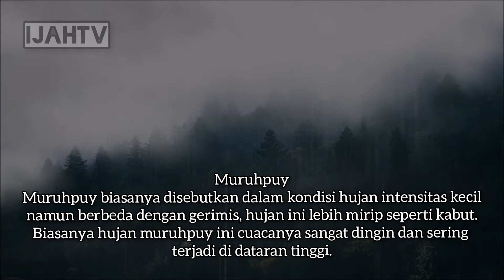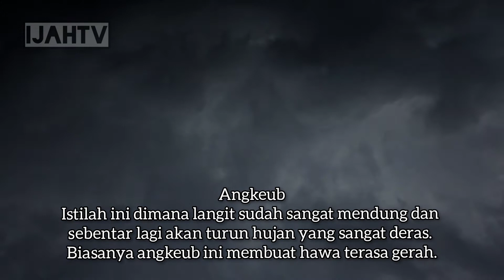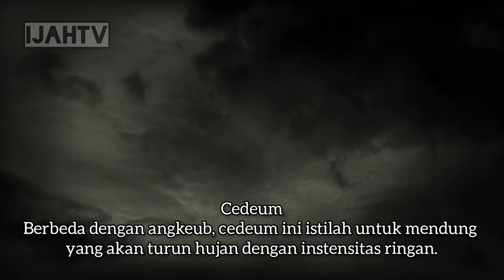ISTILAH ALAM DAN CUACA DALAM BAHASA SUNDA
Hujan Poyan
Hujan poyan adalah istilah untuk hujan yang disertai dengan matahari yang terik. Biasanya hujan poyan ini suka disertai dengan munculnya pelangi. Ada beberapa mitos yang dikaitkan dengan hujan poyan ini, ada yang bilang jika hujan poyan akan ada orang yang meninggal dan ada juga yang bilang saat hujan poyan itu harus mencubit telinga.

Katumbiri
Katumbiri dalam bahasa Indonesia adalah pelangi.
Dor Dar Gelap
Hujan dor dar gelap merupakan istilah untuk hujan deras yang disertai petir atau ‘gelap’ dalam basa Sunda.

Ngecrek
Hujan ngecrek ini biasanya diartikan sebagai hujan dengan intensitas ringan namun berlangsung lama. Hujan ngecrek biasanya bisa terjadi semalaman.

Miripis
Hujan dengan instensitas ringan atau dalam bahasa Indonesia dibilang dengan gerimis.

Muruhpuy
Muruhpuy biasanya disebutkan dalam kondisi hujan intensitas kecil namun berbeda dengan gerimis, hujan ini lebih mirip seperti kabut. Biasanya hujan muruhpuy ini cuacanya sangat dingin dan sering terjadi di dataran tinggi.

Pras Pris
Istilah untuk hujan yang tidak konsisten. Hujan seperti gerimis ini cepat berhenti dan cepat juga kembali hujan.

Cuk Clak
Istilah ini adalah kondisi awal mau hujan deras. Biasanya diawali dengan hujan ringan lalu disusul dengan hujan yang sangat deras.

Banjir Cileuncang
Banjir Cileuncang ini adalah situasi banjir akibat hujan deras namun dalam waktu yang singkat. Cileuncang ini akan segera hilang seiring dengan beresnya hujan. Biasanya Wargi Bandung akan melihat banjir cileuncang ini di jalanan.

Caah
Caah ini istilah dalam basa Sunda untuk banjir yang meluap dari sungai. Sedangkan untuk banjir bandang atau air bah biasanya disebut caah dengdeng.

Angkeub
Istilah ini dimana langit sudah sangat mendung dan sebentar lagi akan turun hujan yang sangat deras. Biasanya angkeub ini membuat hawa terasa gerah.

Cedeum
Berbeda dengan angkeub, cedeum ini istilah untuk mendung yang akan turun hujan dengan instensitas ringan.

Bayeungyang
Bayeungyang ini adalah kondisi dimana hawa terasa gerah karena langit mendung namun tidak turun hujan.